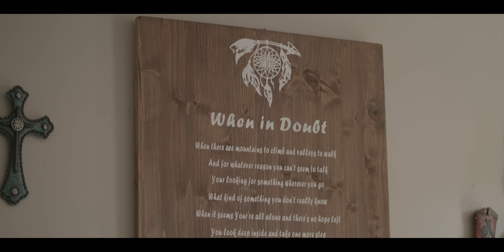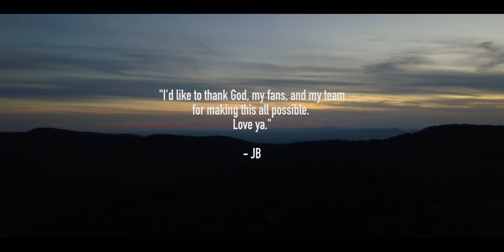Country Done My Way - Jacob Bryant (Mini Documentary)